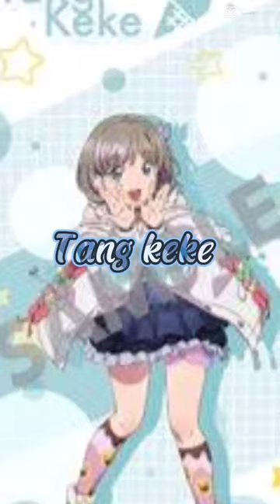Love live superstar characters Kanon, Keke, Sumire, Sato and Ren